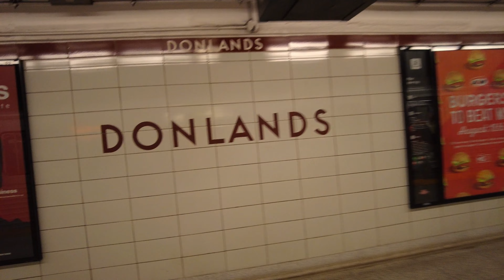Toronto Walk - Pape/Donlands Street Sale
Hey Folks, Jerome Forestwood here. This video was recorded at 11:39 am on September 10, 2022, on the east side of the Don River, in Riverdale, Toronto, Ontario, Canada. It was 25 degrees outside on a sunny morning in the city. In this video I walk for 1.4 km, starting at Donlands Station, then meander around the Pape/Donlands Street Sale, strolling north on Donlands, west on Milverton, north on Dewhurst, west on Aldwych, south on Langford, ending my trek on a public bench outside of 808 Danforth Avenue.